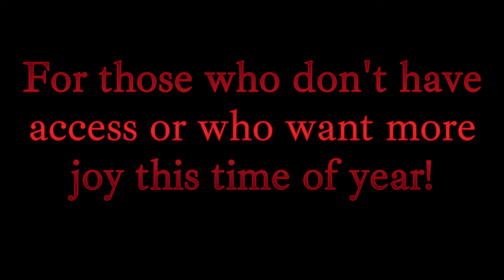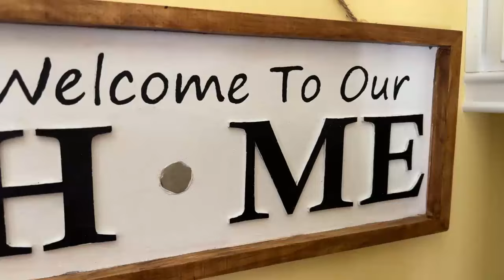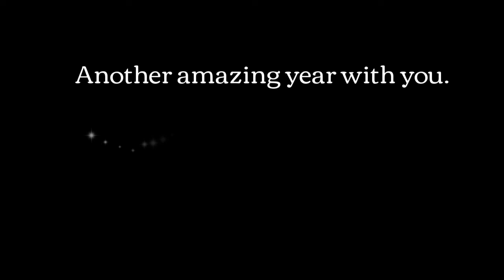Merry Holiday 2023 Amanita Dreamer